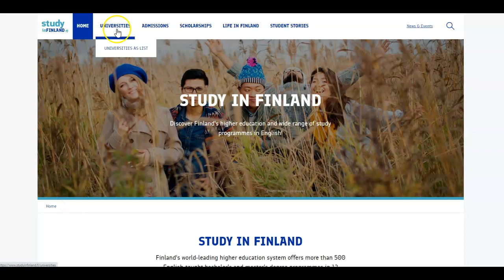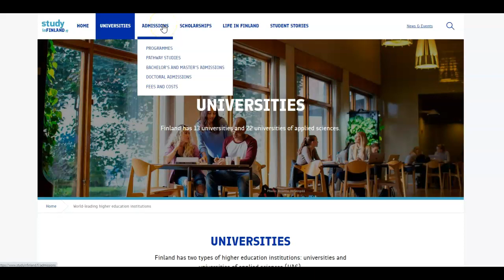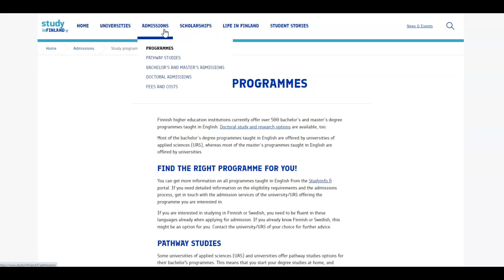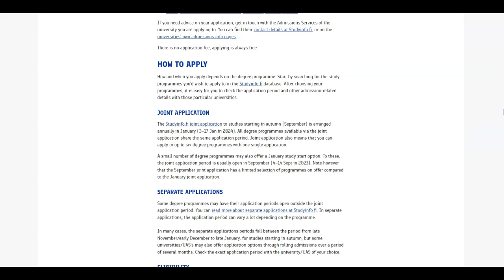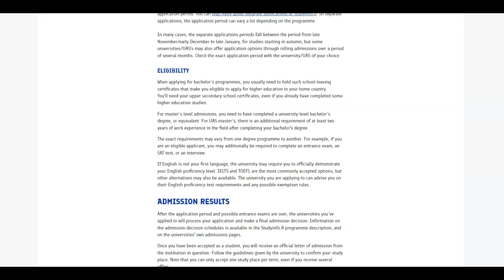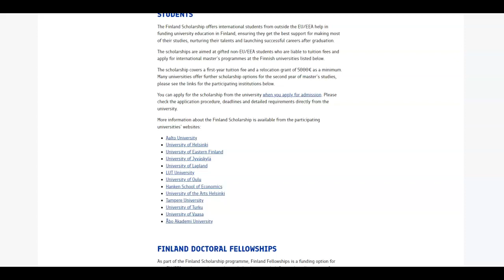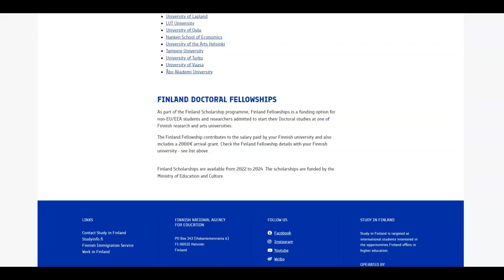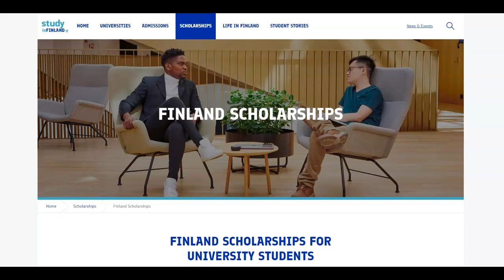Finland Scholarships for International Students 2023-24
The Finland Scholarship offers international students from outside the EU/EEA help in funding university education in Finland, ensuring they get the best support for making the most of their studies, nurturing their talents and launching successful careers after graduation.

The scholarships are aimed at gifted non-EU/EEA students who are liable to tuition fees and apply for international master’s programmes at Finnish universities.

Do you want to study in Canada? Check out the Study and Relocate to Canada Ultimate Blueprint that guides people who want to study in Canada.